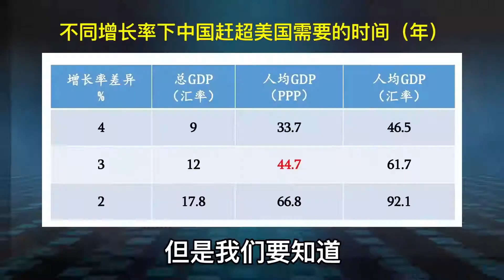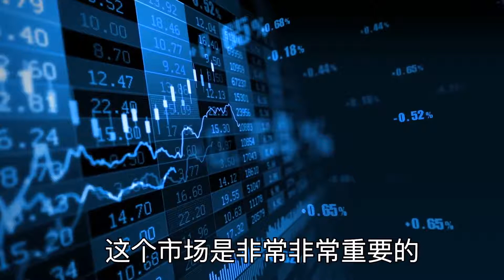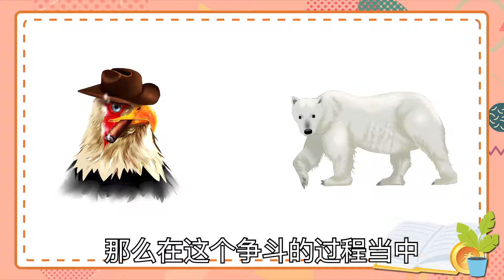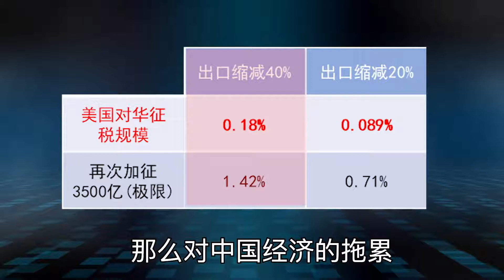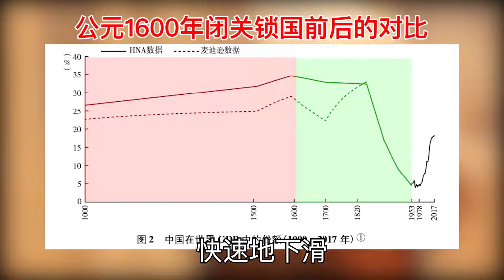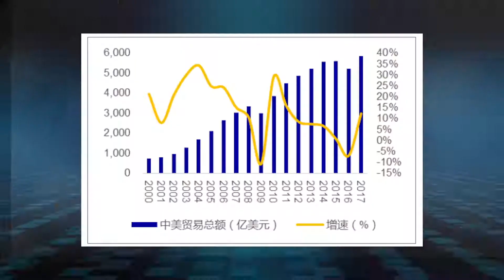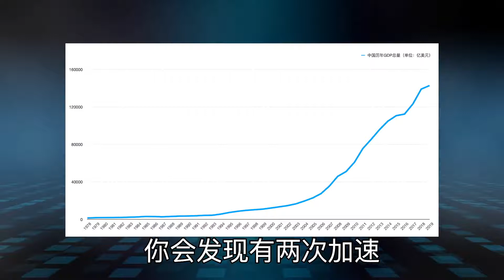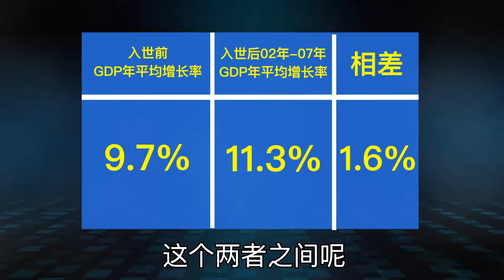警惕，逆全球化可能拖累中国崛起数十年！【复旦万广华】 - 复旦大学 Fudan University